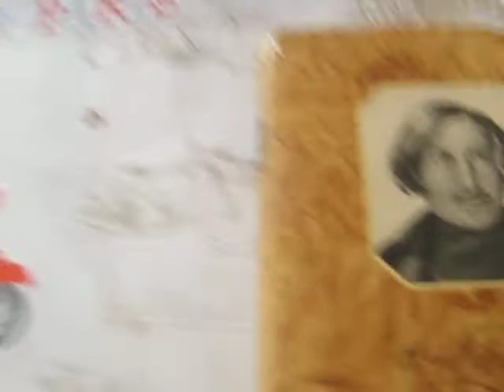Весной купил Гоголя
-Письма и статьи 1950-го года издания